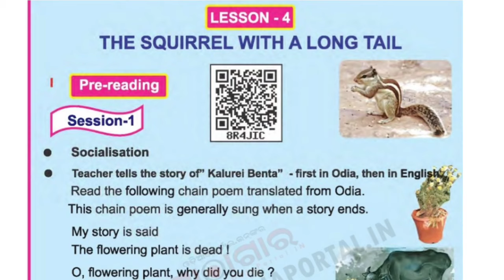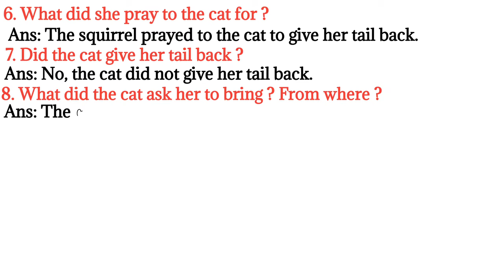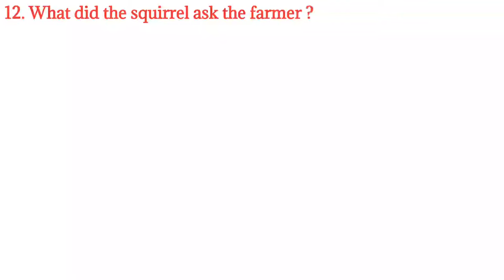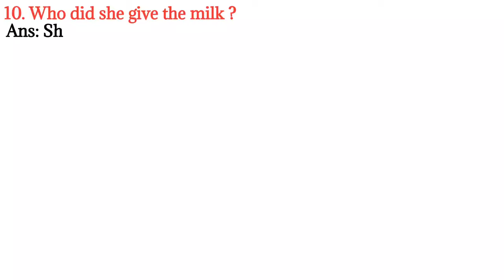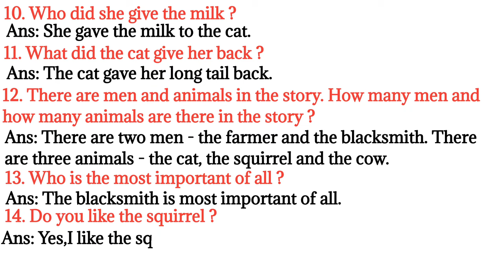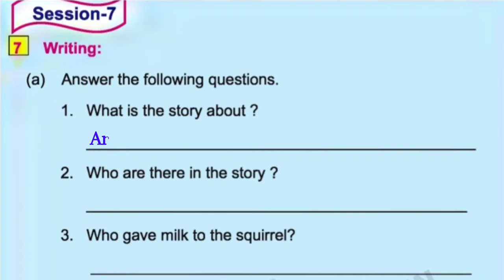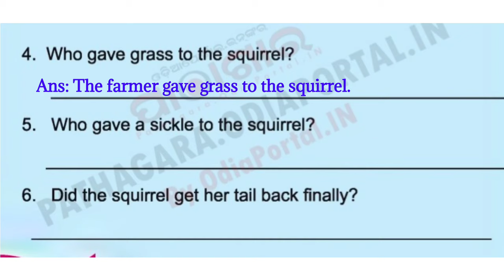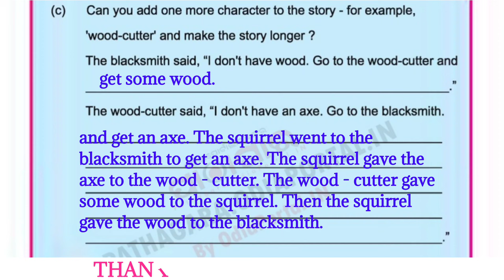The Squirrel With A Long Tail Class 4 English Lesson 4 Question Answer Post Reading ODIA MEDIUM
The Squirrel With A Long Tail Class 4 English Lesson 4 Question Answer Post Reading ODIA MEDIUM SCHOOL